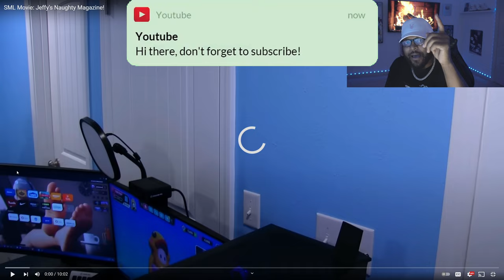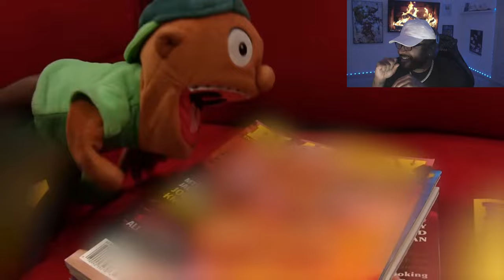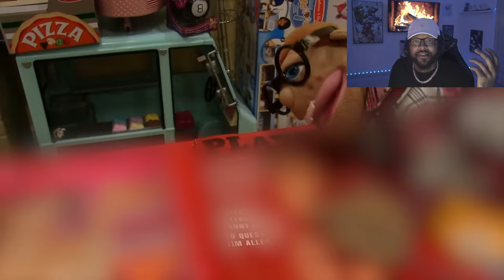SML Movie: Jeffy's Naughty Magazine! *REACTION*